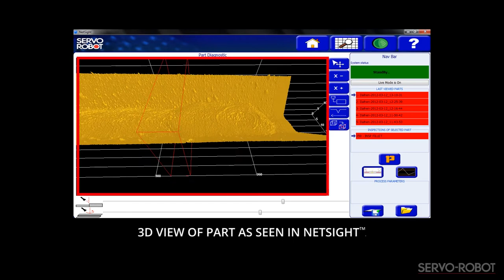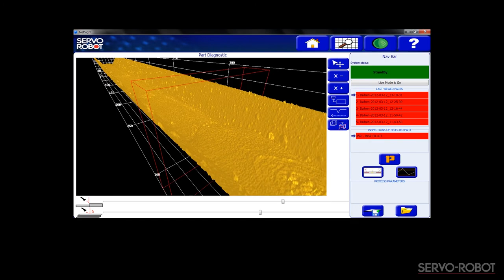SERVO-ROBOT POWER-TRAC™ INSPECTION SYSTEM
Demonstration of  the SERVO-ROBOT POWER-TRAC™ Inspection system featuring the POWER-CAM™ laser-camera and WELDCOM™ & NETSIGHT™ software.